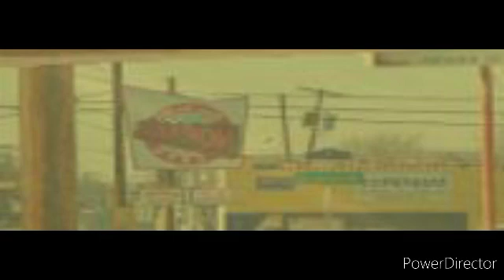Osto Osto Darren Espanto